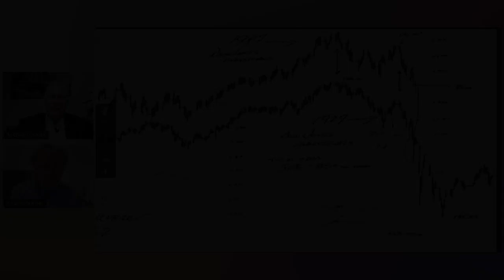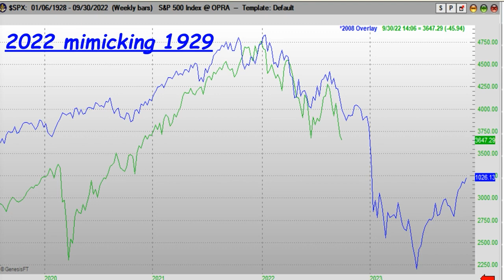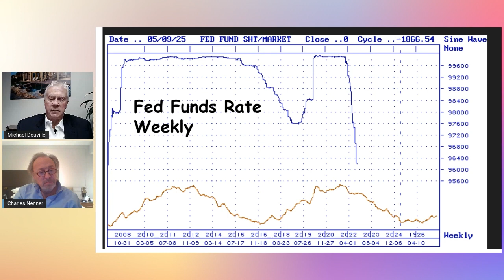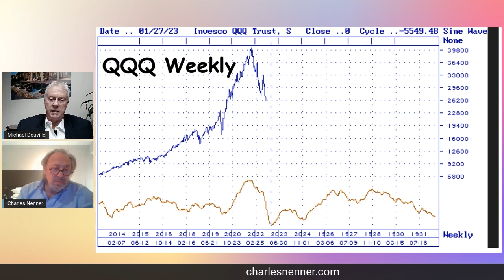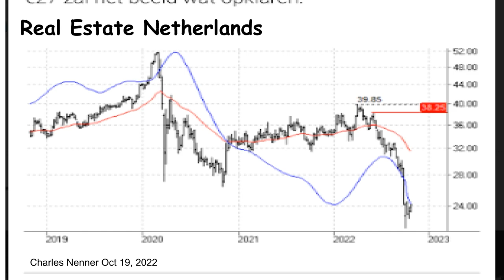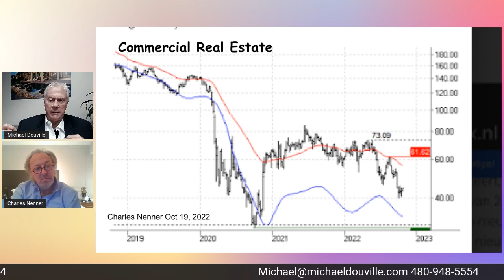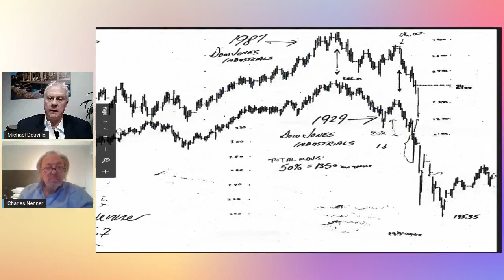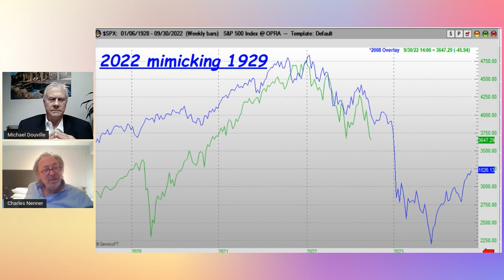Charles Nenner Interview With Michael Douville | Stock Market Crash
Interview of Charles Nenner with Michael Douville. Topics discussed:
1️⃣ Todays markets mimicking the 1929 markets;
2️⃣ How to make money in the current market;
3️⃣ Lots of risk in the market contrary to the media;
4️⃣ Fed Funds Rates & Pension Funds;
5️⃣ Dow Jones & QQQ Weekly;
6️⃣ Gold;
7️⃣ Real Estate Netherlands, World Index, and Commercial;
8️⃣ US housing Fall;
9️⃣ US Dollar;
🔟 Netherlands Inflation 17.5 % inflation.

⏰ TIMESTAMPS
00:00 - Intro;
00:51 - Stock market crash;
01:42 - Comparisons to 1929 &1987 stock market crash;
04:50 - Recommendations on what to buy(S&P 3200 & 3100 Puts and on the Volatility Index);
06:35 - Stay out of the market;
08:00 - Fed funds rate;
08:55 - Bonds, pension funds lost 70% due to rising interest rates;
11:00 - Fed funds continued;
12:20 - Dow Jones;
14:03 - QQQ Weekly;
14:50 - Gold;
17:12 - Real estate in Netherlands;
21:50 - Commercial real estate;
25:25 - US housing fall;
30:16 - US Dollar;
30:57 - Netherlands had 17.5% inflation in one week.

Video release date: October 19, 2022

📌Learn how Charles Nenner's unique research can help you get better experience for your future investments
🚀Sign up for a FREE 30-day trial today!